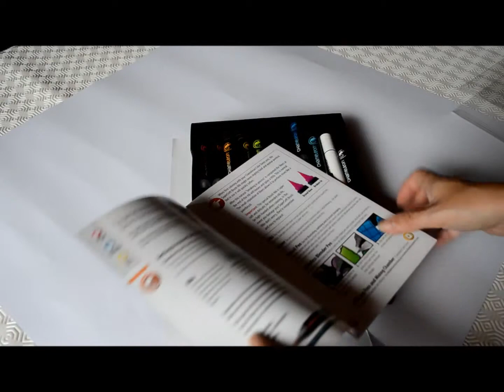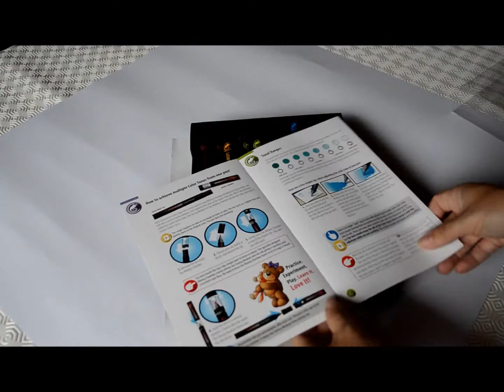Chameleon color Tones - Nerderlandse uitleg ( kleurvitality )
De Chameleon Color Tones zijn een innovatieve hervulbare stift, een systeem gebaseerd op alcohol. Het geeft u de mogelijkheid om van kleur tint te wijzigen.

De 20 levendige kleuren produceren meer dan 100 kleurtinten ( je hoeft geen honderd stiften te verzamelen ) Met de Chameleon Color Tones kunt u meer doen met minder!